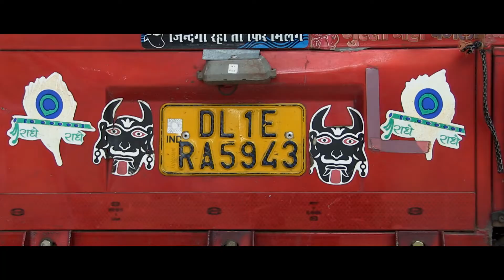The Beauty of Incredible India | Documentary Clip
Clip 9 | This is a clip from the feature documentary The Road to Independence